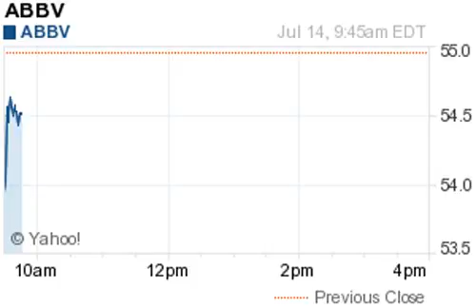140714 losers 945ET